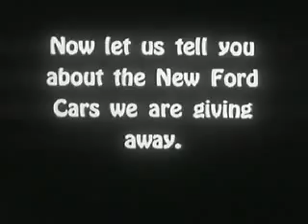1932 Ford L C Firestine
A Ford dealer in California's East Bay pitches the new 1932 Fords.